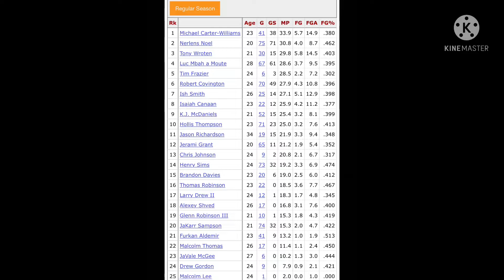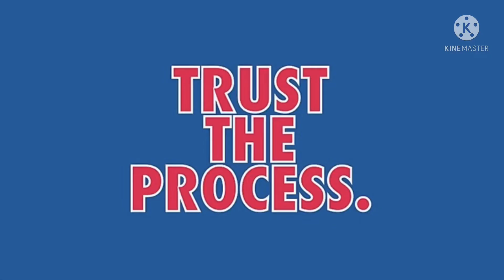The Story Of The Process Philadelphia 76ers